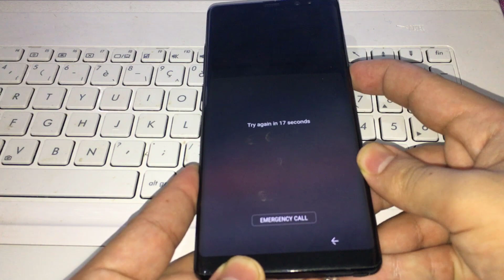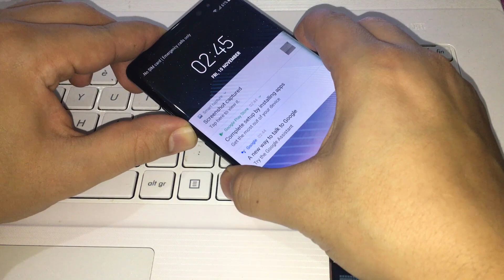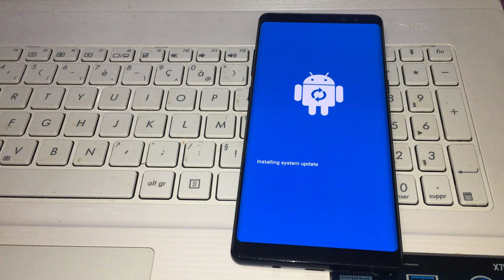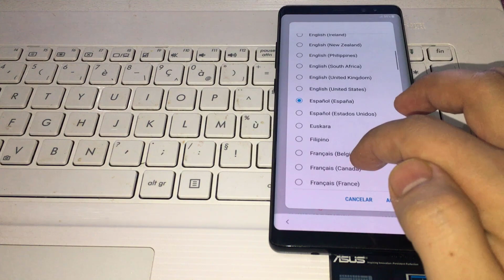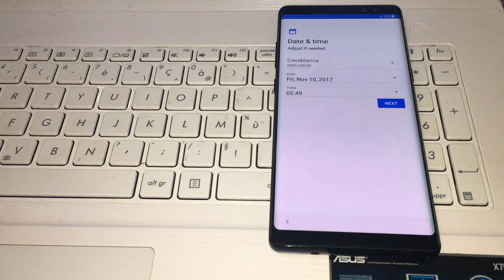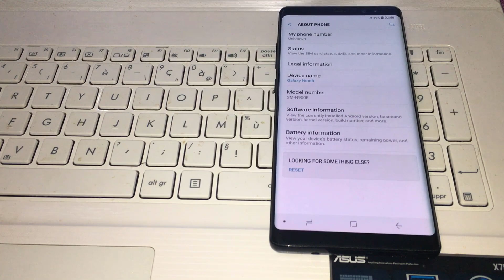How To Reset Samsung Galaxy Note 8 All Android 7.1 - 7.0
REMOVE PATTERN, PIN PASSWORD on Samsung Galaxy S8, S8+ and NOTE 8
In this video tutorial I'll show you how to remove pattern lock, pin, password or fingerprint on Samsung Galaxy S8, S8 Plus and NOTE 8 by doing a hard reset. I hope to be useful for you!

 THIS CHANNEL HAS TO MUCH VIEWS? BUT SUBSCRIPTION? RATE IS VERY LOW, ITS HURTING!